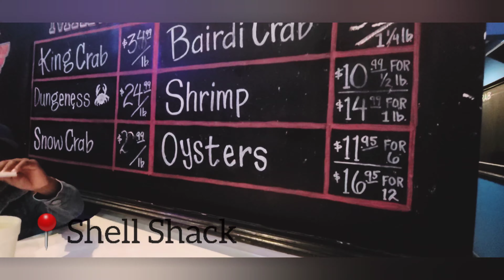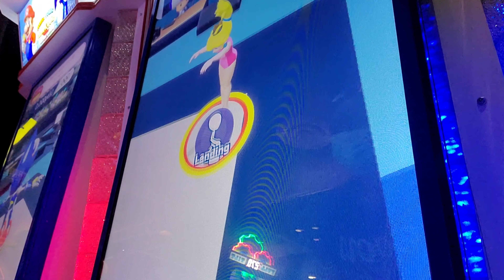VLOG: SUNDAY FUNDAY MOTHER SON EDITION | RENTERS GOTTA GO!!!